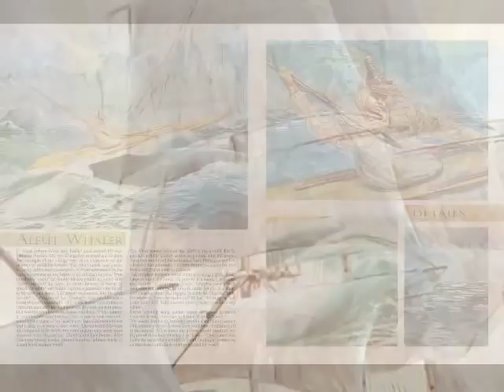Eagle Dancing, Paintings by master realist Chris Hopkins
A New art book by internationally recognized painter and illustrator, Chris Hopkins. This beautiful 120 page full color book, 8.5x11", contains large reproductions of this master artist's commissioned work of the Native American tribes and their history of the Northwest Culture, both in legend and contemporary portraiture. His work honors the people of various tribes of the Pacific Northwest coast, painted in a classic illustrative style with dramatic realism and authentic historical content. This is a book for collectors and historians alike.